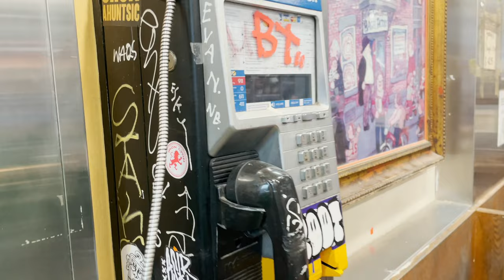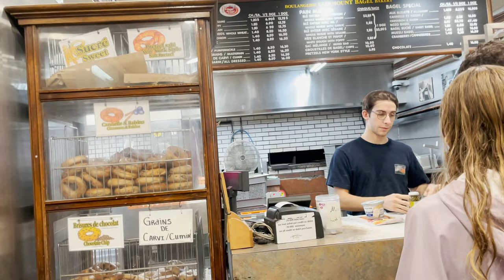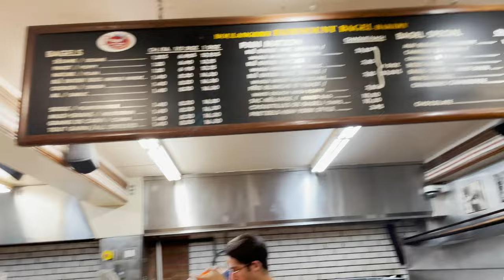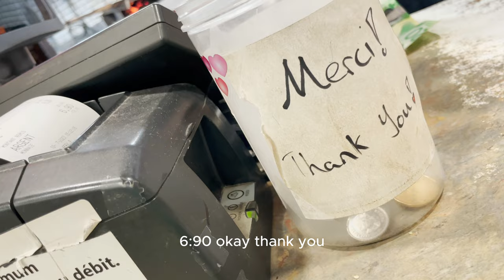A day in Montreal Mile End - Chicken, Coffee and Bagel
Hey guys,

Montreal is a beautiful city full of different Borought and districts. This time I am at the Mile End area in Plateau Mont-Royal. Hipster, trendy and artsy, the Plateau – especially its famed enclave of Mile End – is known as much for its residential quaintness as its festive nighttime antics. By day, kids play in the parks and friends debate politics in cafés; by night, restaurants and bars teem with people.

This time I am going to three of my favourite places:
Serrano BBQ - 161 Rue Saint-Viateur O, Montréal, QC H2T 2L4
Olympico Cafe - 124 Rue Saint-Viateur O
Fairmount Bagel - 74 Av. Fairmount O, Montréal, QC H2T 2M2

Hope you guys will enjoy it the video !

I'm just getting started :) Eventually, I want to do Live videos too.